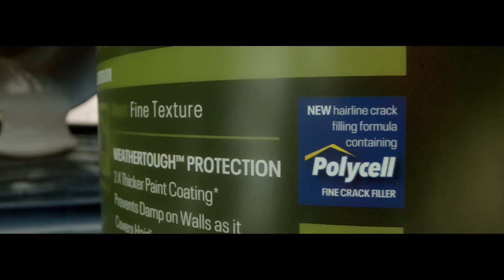Plascon Micatex now with Polycell Fine Crack Filler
Plascon Micatex just got tougher!

✅Twice the film thickness, making it 23% stronger than conventional paints
✅Now with the proven crack filling performance of Polycell Fine Crack Filler.

With Plascon you can claim your share of R90 million in guaranteed rewards when you purchase Plascon paint!  All you have to do is:

✅Purchase R1000 or more in Plascon paint
✅Submit your till slip on plasconrewards.com
✅Follow the prompts
✅Claim over R9000 in guaranteed rewards!